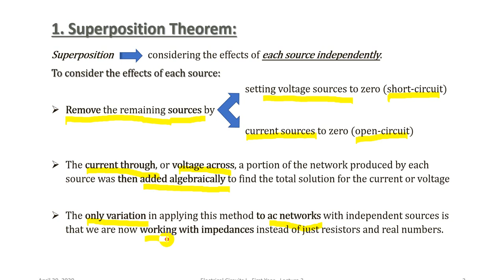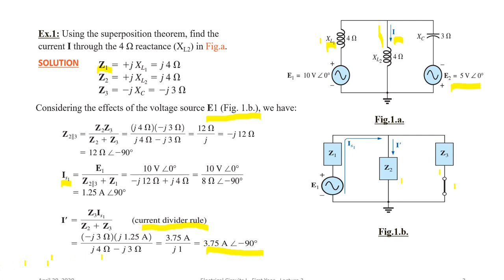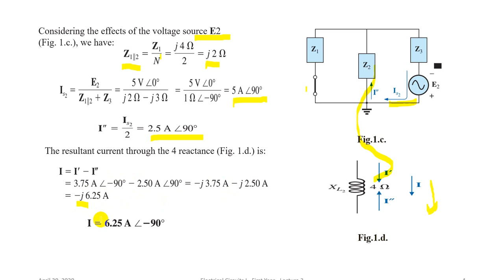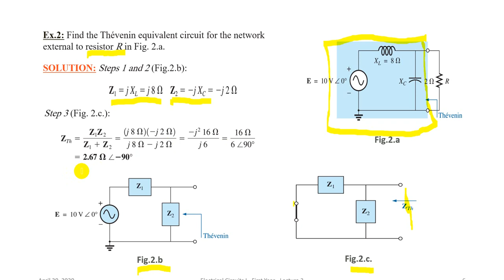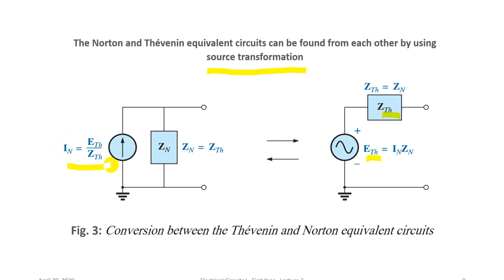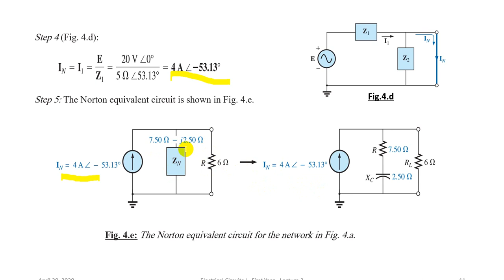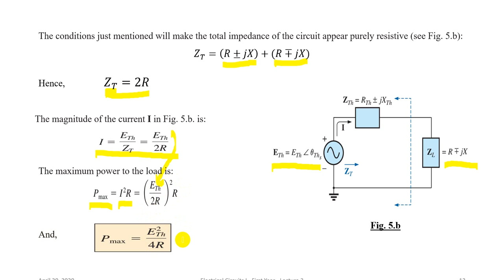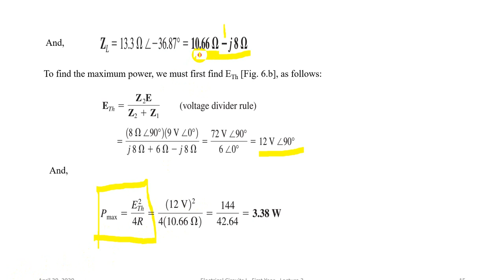A C Network Theorems Electrical Circuits Power 2019 2020